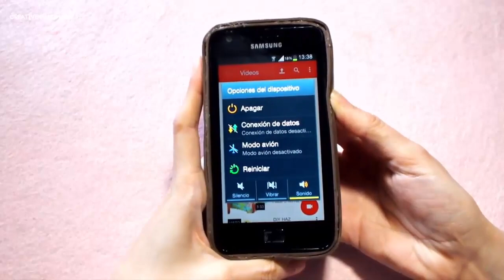Dùng chocolate để làm ốp điện thoại | Creative Handmade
Các bạn đang xem: Dùng chocolate để làm ốp điện thoại